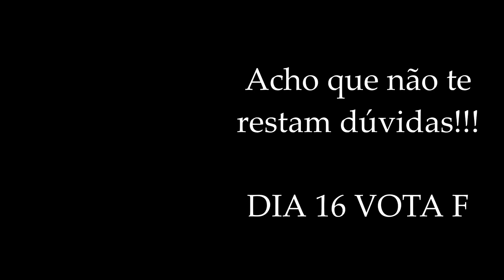Lista F - Escola Secundária Mouzinho da Silveira